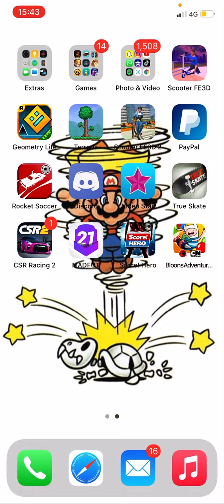*INSANE* MADFUT PACK OPENING (HE WAS NAKED!)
Genuinely thought messi was Spanish